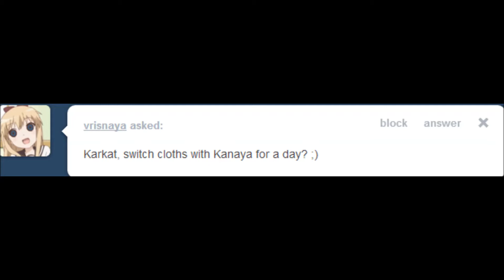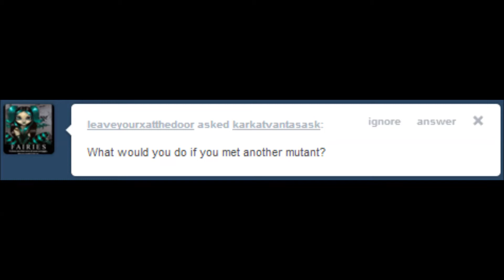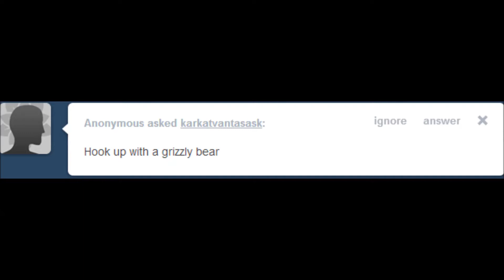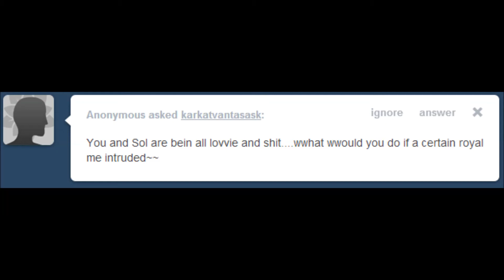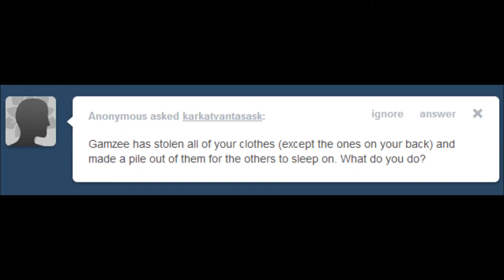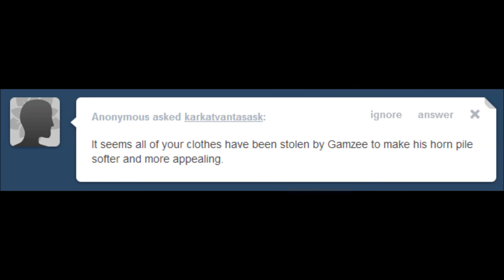karkatvantasask 1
i decided to voice my own ask blog since i apparently have such a great karkat voice :/